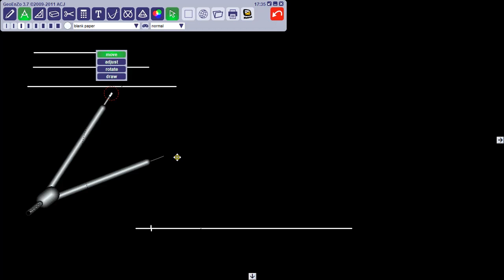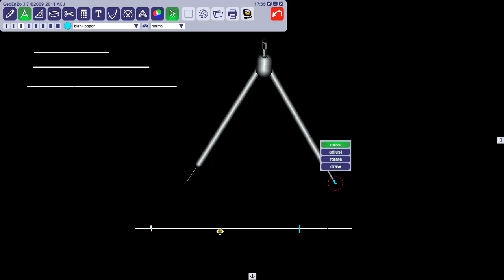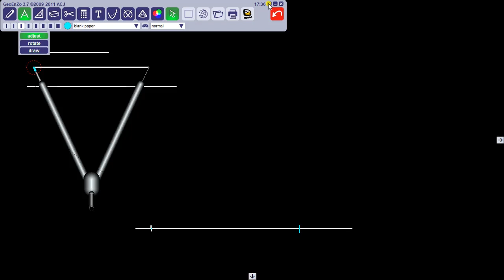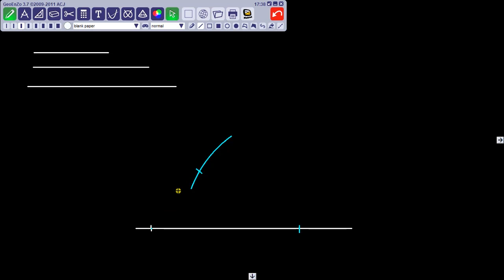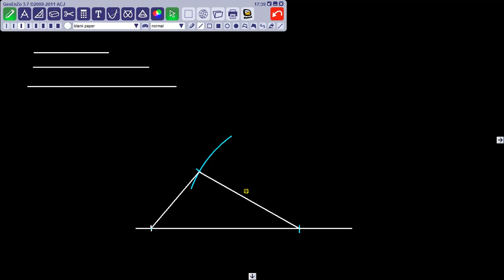Construção de triângulo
Aprenda o passo a passo para construir um triângulo utilizando régua e compasso sendo dada a medida dos lados.